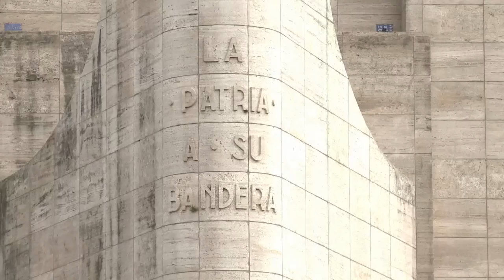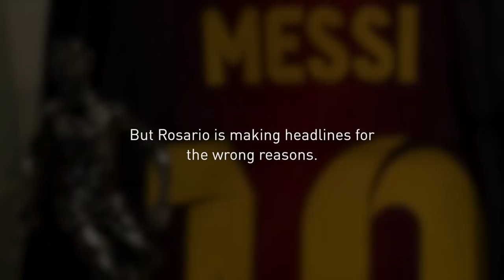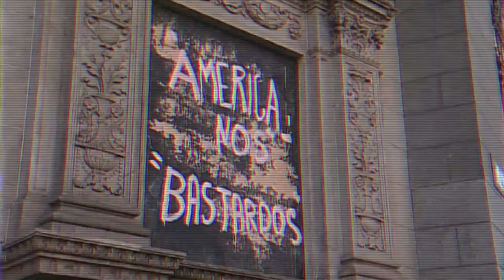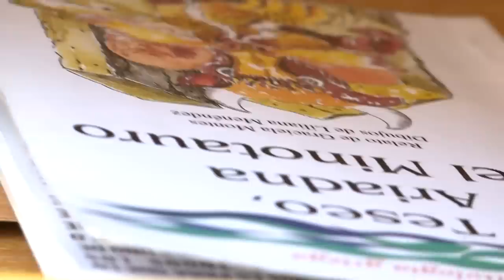Game Changer: Mario Raimondi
With a rise in drug trade and a spike in violence, Rosario, Argentina has the highest murder rate in the country. In 2013, the number of murders rose by 76%. This year, the figures are expected to be even higher. And despite the construction boom, and prosperous agricultural sector, 30% of Rosario's population still lives in poverty.
One NGO is working to give children new opportunities and fight the root of poverty. This week's "Game Changer" is Mario Raimondi. Raimondi is one of the co-founders of the Desafio Foundation. Their philosophy is to give children with difficult backgrounds the opportunity to unleash their talent and unleash their potential. The foundation works with 110 children and has 25 staff members with over 500 volunteers.
In 2001, Argentina suffered its worst ever crisis. Around the country citizens took to the streets. The protests made news around the world, as well as violent clashes with the police. For Raimondi, it was an awakening moment. "I saw the people, and felt like getting involved in the life of the country. It was painful but a wake-up call."
"I think this is also a problem for the whole society, not just those in poverty, they are still a part of society. Poverty is a problem for everyone." Raimondi also says that doing the small things can make big changes. "Just a small concept impacts someone else's life in such a strong way," he says.
Take a look at this week's Game Changer, Mario Raimondi.